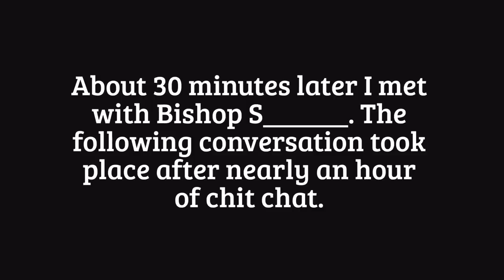THE MAKING OF Behind The Veil 2 | Episode 3: Day 24: May The 4th Be With You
Episode 3: Day 24: May The 4th Be With You

This is the 3rd in an unspecified number of episodes documenting Mormonism, specifically what it took for me to make the documentary short, "Behind The Veil 2: Further Light & Knowledge", posted on YouTube on July 4, 2016.

I resigned from Mormonism on January 6, 2002. On Jan. 18, 2005 I was the first person to document major changes the Mormon Church had made to their temple Washing & Anointing ceremony that very day.

In 2012 I created the documentary short "Behind The Veil" which showed Mormon temple rituals on video for the first time ever, recorded with hidden cameras.

From April-July 2016, I heavily disguised myself and, using an alias, I went back to the Mormon Church and attended for months as a faithful, full tithe paying member. I was given a calling, was assigned a Home Teacher, gave prayers, bore my testimony (multiple times), taught the High Priests Group, and held a temple recommend. I went to the temple often. All of this was documented with multiple hidden cameras. ALL of it.